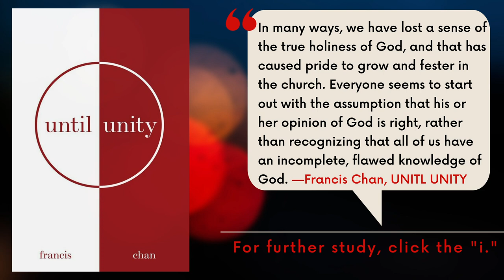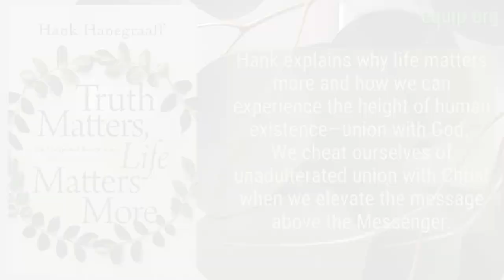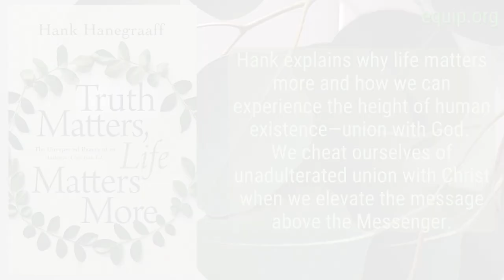Francis Chan on Christian Traditions and Christian Essentials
Church Unity is Not Optional. Many Christians who want unity don’t value theology or holiness. Yet, God commands all three. There must be a way to end the divisions that grieve the Holy Spirit without sacrificing truth or embracing sin. As the world grows more divided, Christians must unite—in love for the Lord and one another—as a winsome witness to the world through our oneness in Christ. Francis Chan joins Hank Hanegraaff, the host of the Bible Answer Man broadcasr, to discuss his new book Until Unity and why Christian unity is not optional. We hope that this conversation will inspire Spirit-filled people from all denominations to fight for unity with humility, gentleness and love in obedience to our Lord’s High Priestly Prayer.  “…that they may all be one, just as you, Father, are in me, and I in you, that they also may be in us, so that the world may believe that you have sent me. The glory that you have given me I have given to them, that they may be one even as we are one, I in them and you in me, that they may become perfectly one, so that the world may know that you sent me and loved them even as you loved me.” In this excerpt of their conversation, Francis Chan discusses Christian traditions and the essentials of the Christian faith.

For further study, get a copy of Until Unity by Francis Chan from Amazon